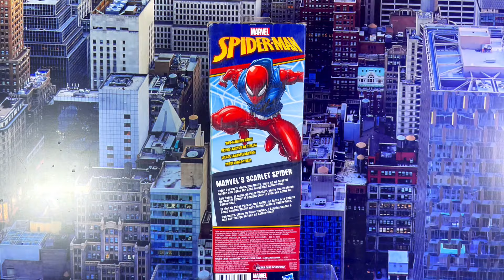LA GUÍA DEFINITIVA TITAN HERO SERIES #117: ¡¡¡UNA NUEVA SAGA DE SPIDERMAN!!! SCARLET SPIDER